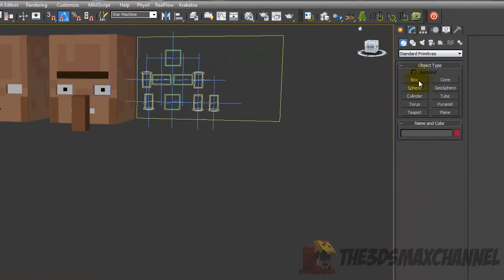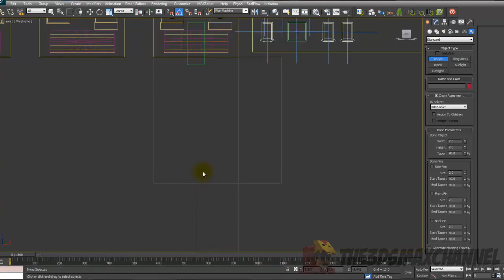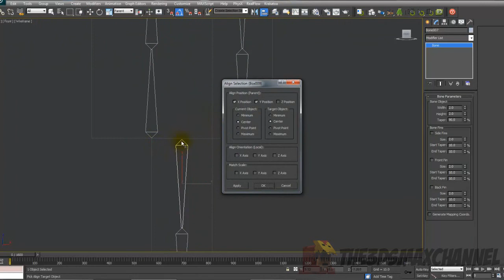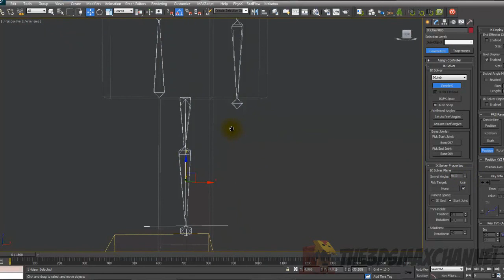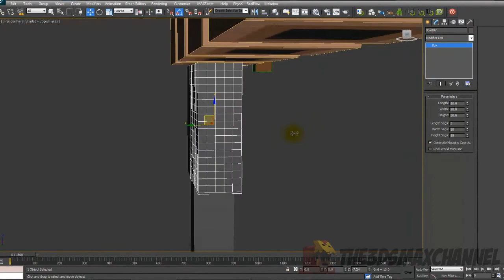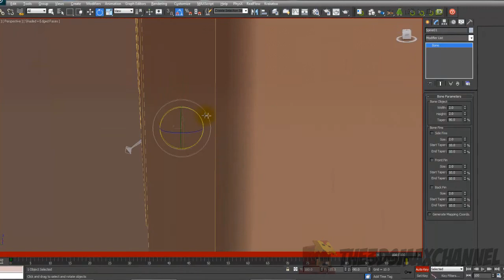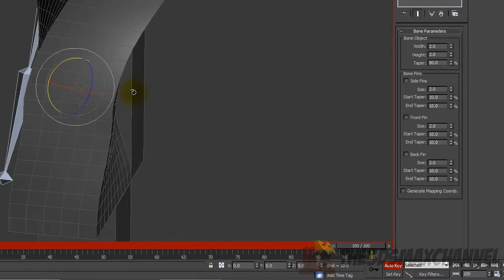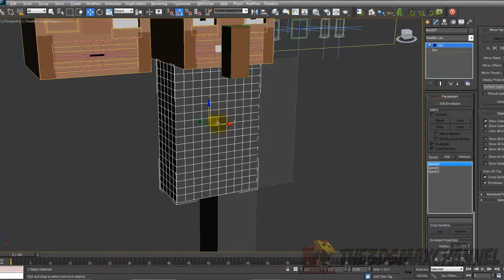3D Minecraft Tutorial - Minecraft Villager - P6 - Bone Structure & Skin Modifier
In this tutorial we create the body and bone structure for the Villager.
If any of these tutorials helped you out and you create any awesome minecraft videos, please mention my channel I would be eternally grateful :)